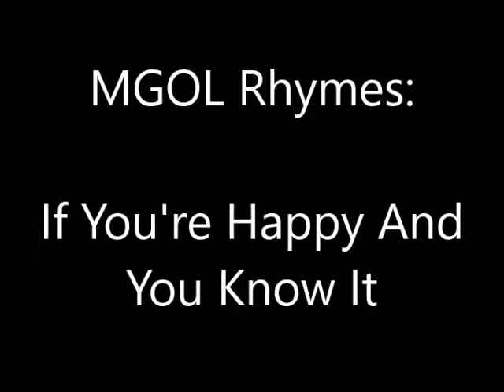MGOL Rhymes: If You're Happy And You Know It (Flannel Face Expressoins)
In this video you can see the rhyme “If Your Happy and You Know It” presented using the flannel board in a very creative way! Feel free to use this activity while planning your MGOL program /storytime/ circle time.